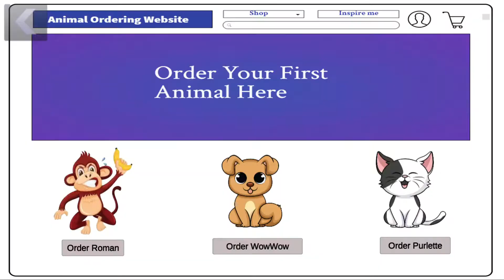Scary Robber Home Clash 3D FUN and Funny game Animation VIDEO Gameplay Prank Part 6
PLS DONT FORGET TO LIEK THE VIDEOS TOO
U ARE AMAZING AND SUPER